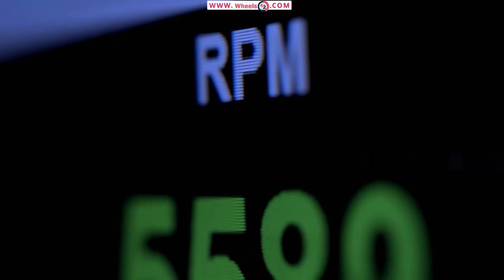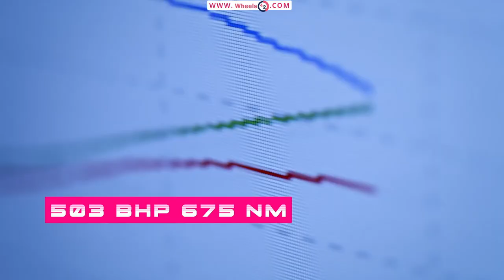Top 7 Convertible Cars in India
Top 7 Best Low Price Convertible Cars in India
Hello friends in this video you will watch Top 7 Best Low Price Convertible Cars in India 2021.

1- BMW Z4
2-Mercedes-Benz C-Class Cabriolet
3- Rolls-Royce Dawn
4- Ferrari Portofino
5- MINI Cooper Convertible
6- Lamborghini Huracan Evo Spyder
7- Aston Martin DB11